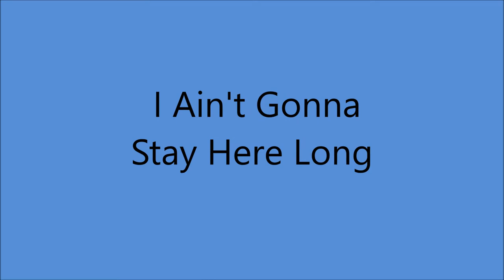Early Delmore Brothers - I Ain't Gonna Stay Here Long (1933).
(Written by Delmore Brothers)

Issued on Bluebird B-5653 B.

Recorded 6 December 1933 Chicago, ILLINOIS -
Alton Delmore (gt/vcl duet/leader)
Rabon Delmore (tenor gt/vcl duet)

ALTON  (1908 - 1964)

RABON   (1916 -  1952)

The Delmores Wrote more than 1000 Songs

1989  Alabama Music Hall of Fame
2001  Country Music Hall of Fame